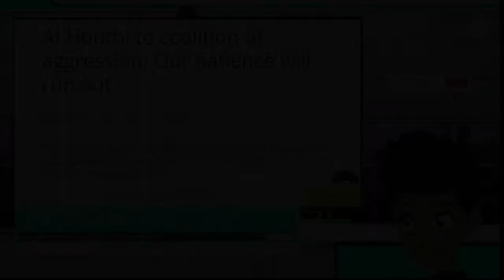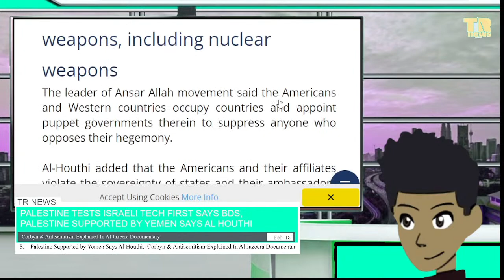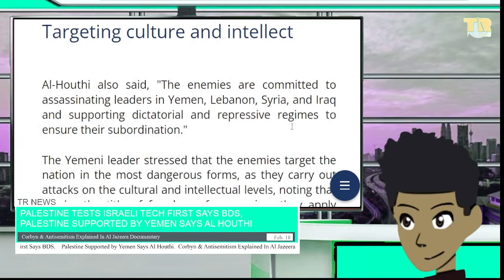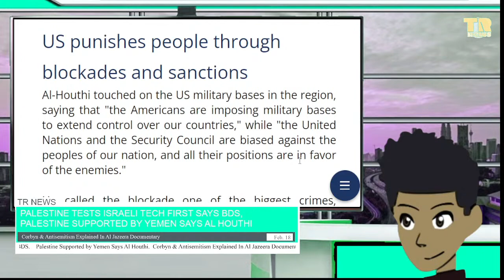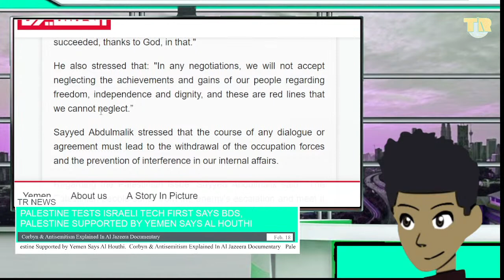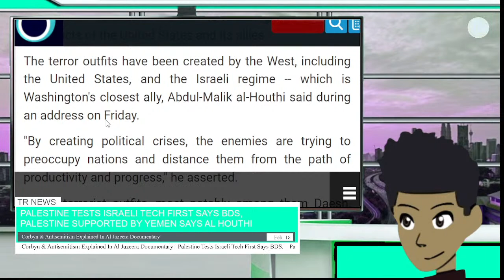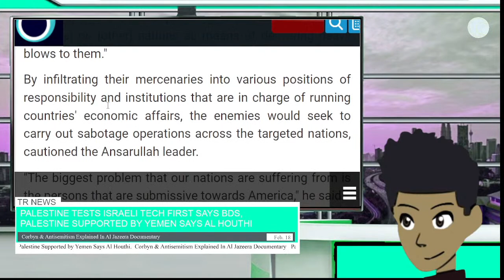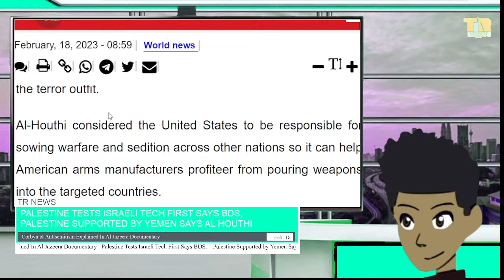Palestine Supported by Yemen Says Al Houthi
All Access:  Palestine Supported by Yemen Says Al Houthi